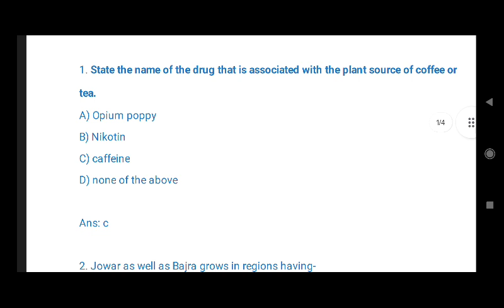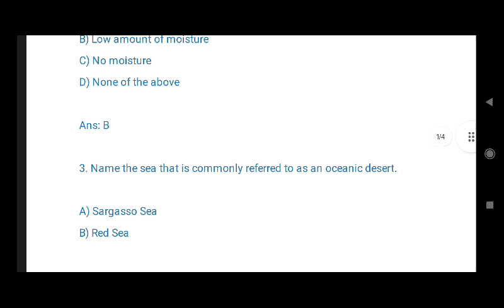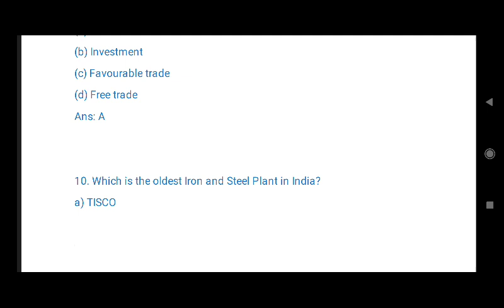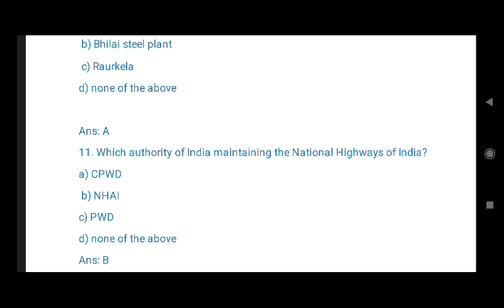AssamSCERTD.El.EdPET2024 mocktestonSocialscienceandevs dojoinonlineclass rubelsiracademy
do join online class
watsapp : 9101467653